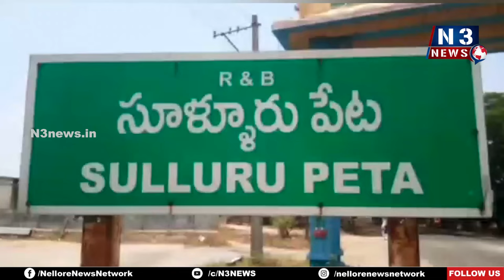సూళ్లూరుపేట‌లో బాబుతో మేము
- చంద్ర‌బాబు అక్ర‌మ అరెస్ట్ కు నిర‌స‌న‌గా నిర‌స‌న ధీక్ష‌లు, గాయాలు
- కొన‌సాగుతున్న రిలే నిరాహార దీక్ష